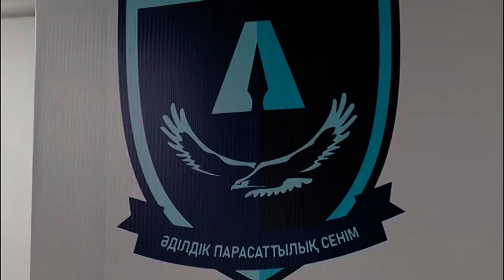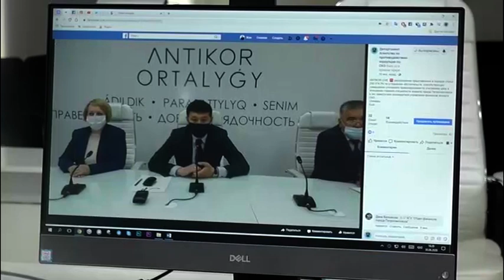Специалиста горакимата пожизненно лишили права занимать государственную должность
Пересмотреть работу оперативного штаба на наличие коррупционных рисков, усилить контроль за процедурой выдачи разрешений на проезды через блокпосты, - эти и другие рекомендации дали в областном антикоррупционном ведомстве руководителям и специалистам соответствующих департаментов. На онлайн-брифинге говорили о фактах коррупционных преступлений и о том, какое наказание понесли нарушители. Специалисты руководствовались 200-й статьей Уголовного Кодекса страны.